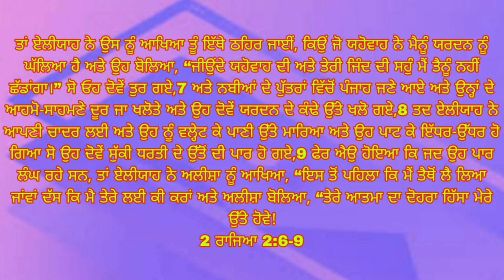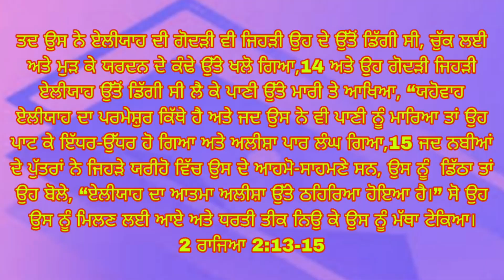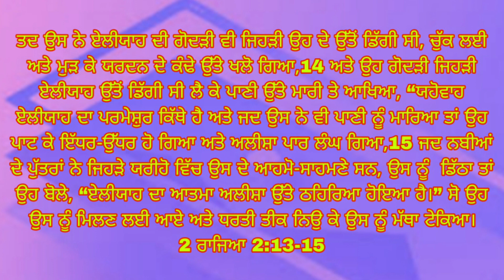एलिशा को कैसे आत्मा का Double मसा मिला देखो एलिशा को कितनी बार एलिया ने चैक कियाprophetbajindersin